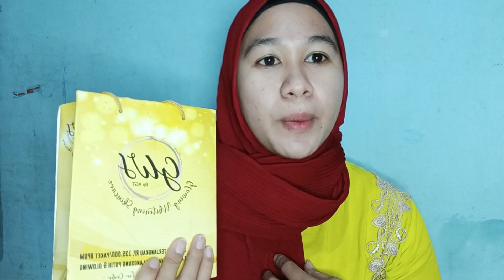penjelasan detail GWS skincare!! Belum banyak yg tahu